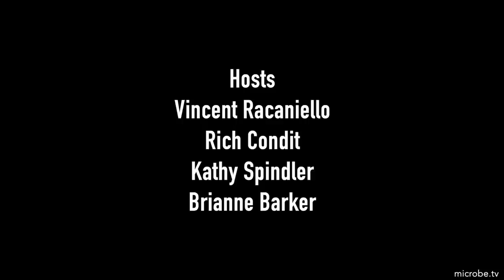TWiV 754: Tuesday two: SARS-CoV-2 and TLR2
TWiV discusses the finding that the envelope (E) protein of SARS-CoV-2 is sensed by toll-like receptor 2 on cells, leading to the production of inflammatory cytokines that cause damage to cells and tissues in COVID-19.